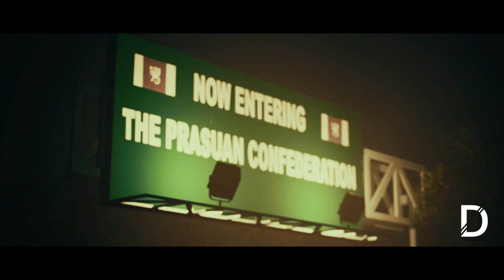The Coalition: Status Quo | Teaser Trailer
Only by parity, can we protect the Status Quo.

I'm so excited to share with you my next Original Project, a collaborative storytelling & worldbuilding universe; The Coalition: Status Quo.

As it's just a teaser, I'll be a lil vague, this is an original setting, in a fictional universe similar to our own but with vast differences. It takes places in a world filled with nations all collectively maintaining a Status Quo over the many regions. The aim of the series is to explore the plots, intruge, conflict and concepts of this new universe. Let's get stuck in.